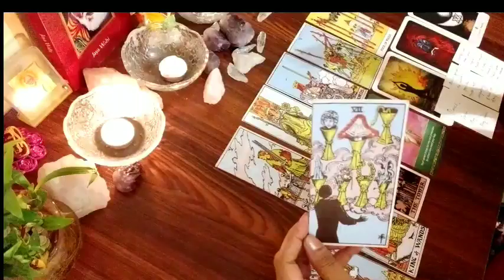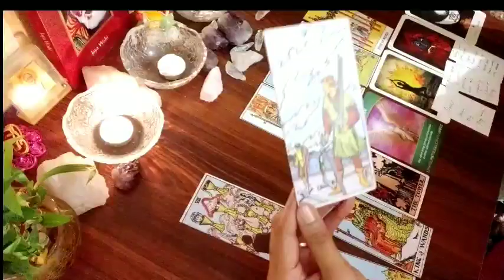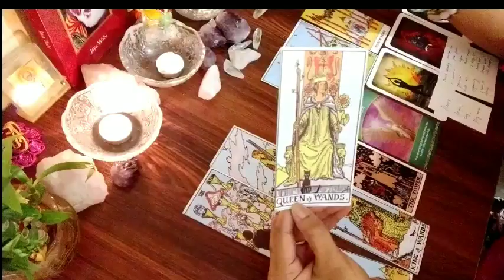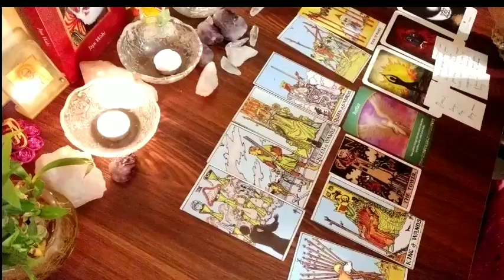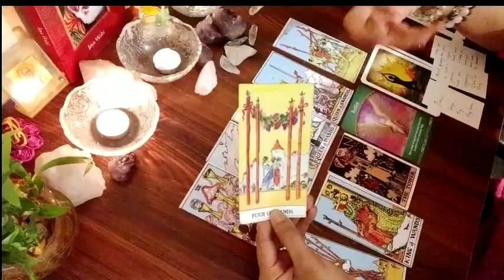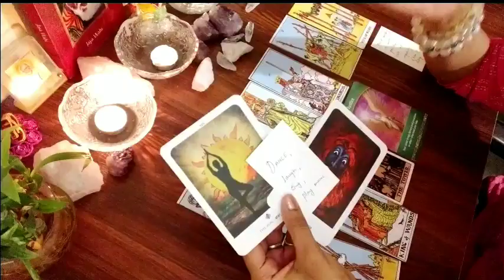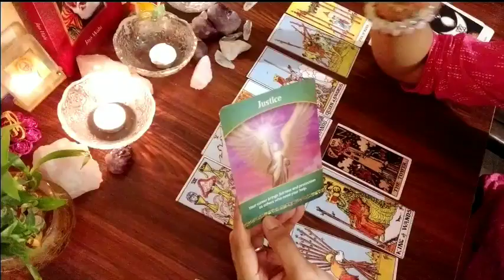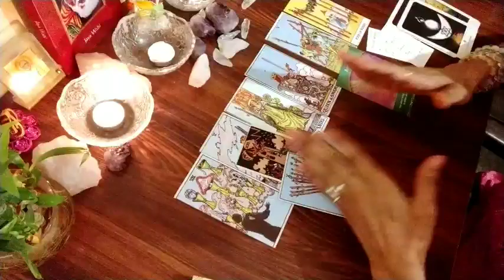Kya corona ki vaccine August 2020 tak india me launch ho jaayegi